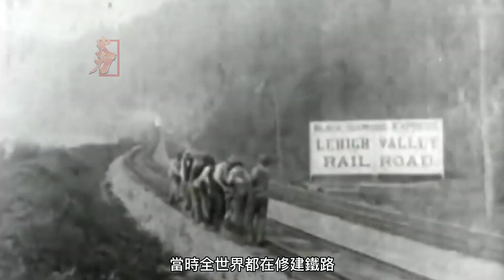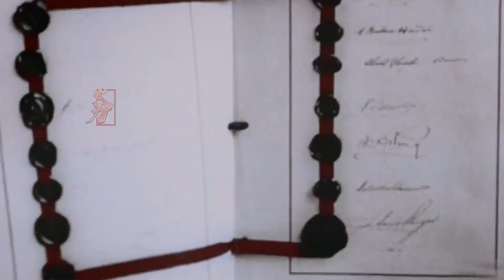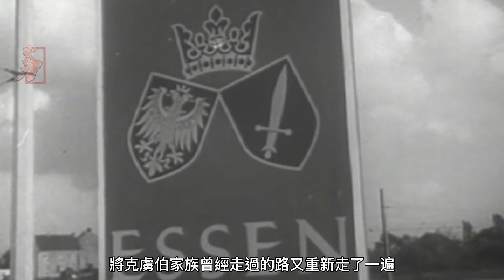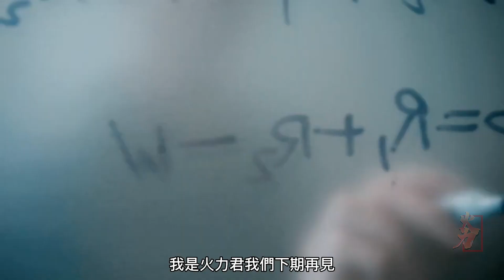二戰德國的兵工廠，曾一手締造了虎式坦克與古斯塔夫重炮，世界軍工巨頭克虜伯公司興衰史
克虜伯（Krupp）是19到20世紀德國工業界的一個顯赫的家族，其家族企業克虜伯公司是德國最大的以鋼鐵業為主的重工業公司。

克虜伯兵工廠是在二戰時是德國最重要的軍火生產商之一，戰後以機械生產為主，1999年合併蒂森公司，成為蒂森克虜伯公司。2009年約有17萬6000名員工和426億歐元的年營業額。

Krupp (Krupp) is a prominent family in the German industry in the 19th and 20th centuries. Its family business Krupp is Germany's largest heavy industry company mainly in the steel industry.

Krupp Arsenal was one of the most important arms manufacturers in Germany during World War II. After the war, it mainly produced machinery. In 1999, it merged with Thyssen and became ThyssenKrupp. In 2009 it had approximately 176,000 employees and an annual turnover of 42.6 billion euros.